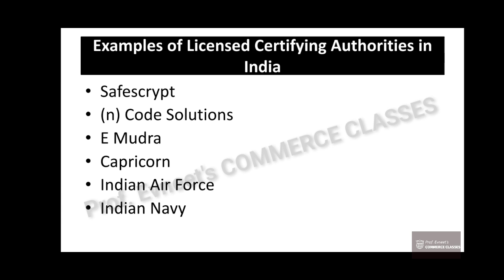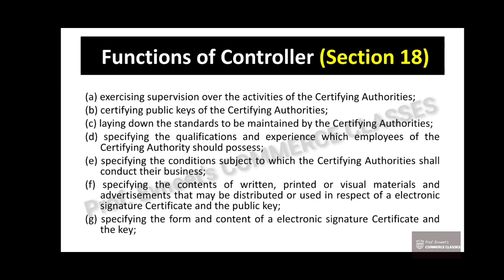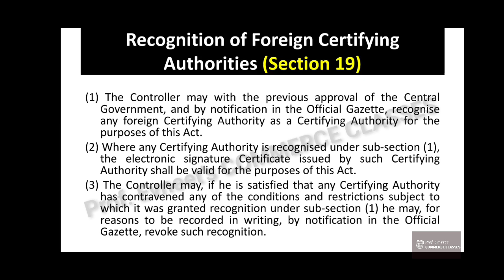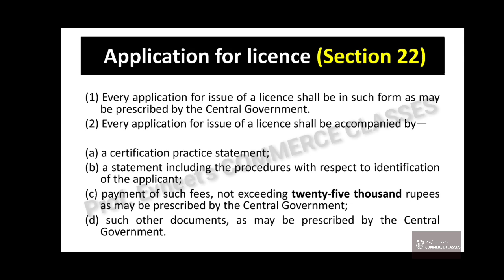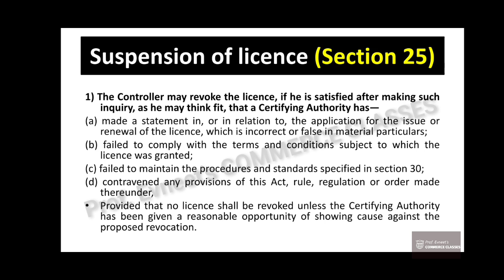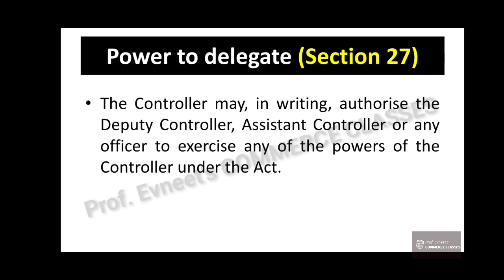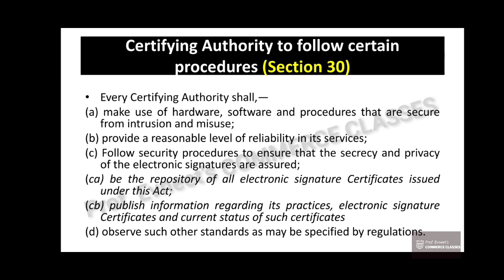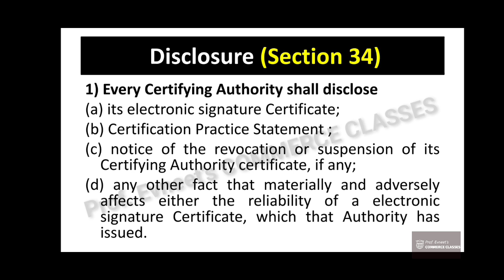Certifying Authority under IT Act 2000| Regulation of Certifying Authority under IT Act 2000|Part 2